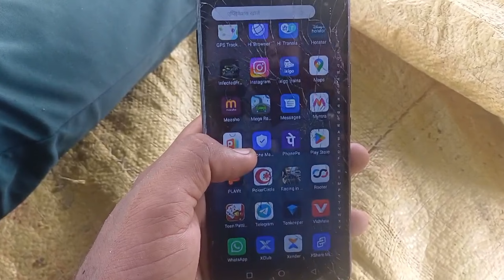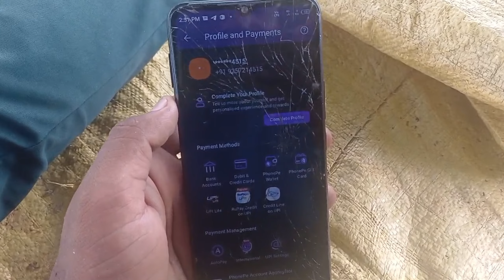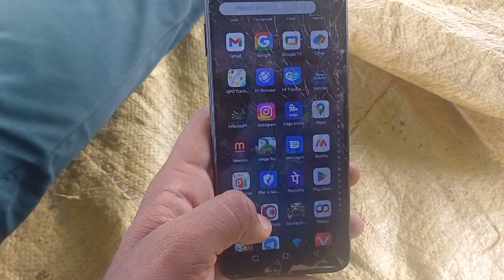Phonepe ka qr code kaise nikale | how to download phonepe qr code | phonepe qr code 2025